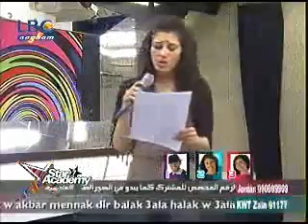TAHRA COUR KHALIL 5 MAI 10.wmv